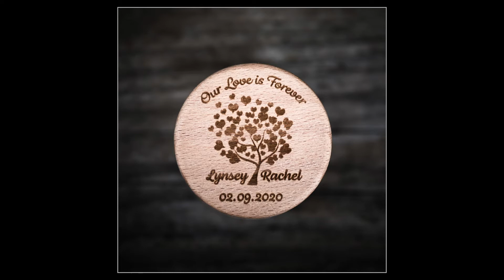Lynsey & Rachel Wedding 2020